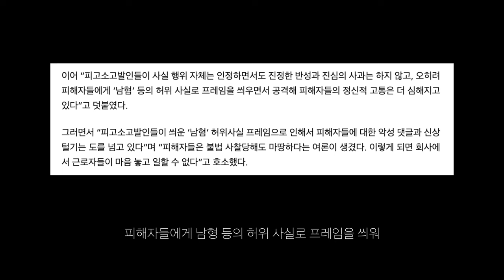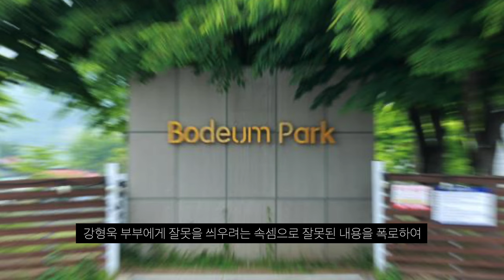강형욱 부부 근황, 전직원으로부터 고소당했다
답없는 그녀...